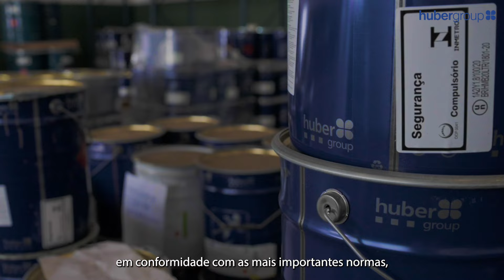Conheça o hubergroup Brasil. O especialista em tintas de impressão e produtos químicos.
Convidamos você a fazer um voo sobre e ao redor de nossas fábricas e escritórios no Brasil. Dê uma olhada por cima de nossos ombros para ver como trabalhamos de forma sustentável e cumprimos altos padrões de qualidade. Tenha uma impressão do que fazemos e de como gostamos de nosso trabalho para produzir o melhor produto para seus resultados ideais. Aperte o cinto de segurança...

EN
We invite you to take a flight over and around our plants and offices in Brazil. Take a look over our shoulders to see how sustainably we work and the high quality standards we fulfil. Get an impression of exactly what we do and how we enjoy our work to produce the best product for your optimal results. Please fasten your seatbelts...